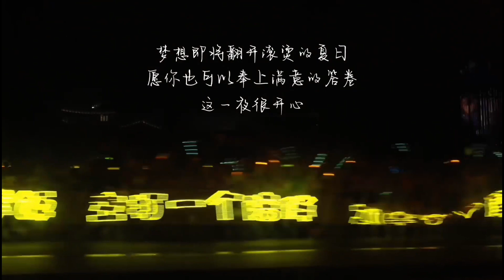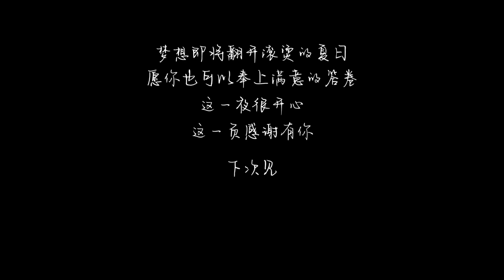刘宇宁 京东618开心夜 工作室Vlog